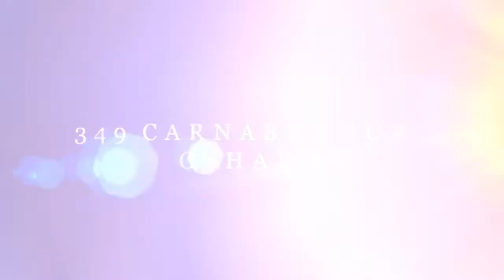Oshawa Real Estate - 349 Carnaby Court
Shawn Lepp presents Fabulous 3 bedroom, 2 bath detached home situated on a quiet court in North Oshawa.  The fully renovated main floor is open concept with gleaming hardwood flooring through out.  The bright upgraded kitchen boasts pot lights, new stainless steel appliances, lots of counter and cupboard space and a beautiful centre island.  Walkout from the kitchen to a lovely private deck that overlooks the interlock patio & heated inground pool.  The second floor of this home boasts 3 spacious bedrooms.  The master bedroom features a 4pc semi ensuite, large closet and window.  Entertain in front of the enticing gas fireplace in the finished basement.  Call today for the full list of upgrades and to book your private showing